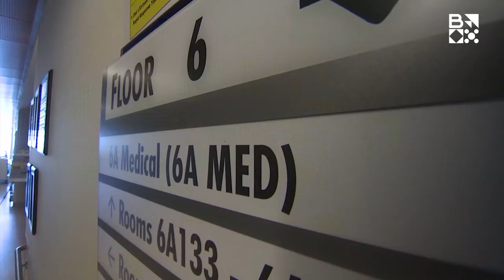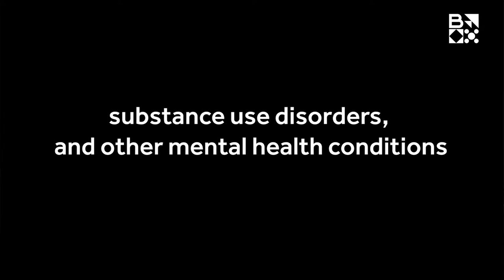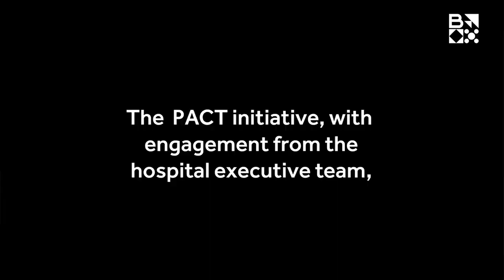Transforming Non-Profits – Santa Clara VMC – Thinkers50 keynote– Prof. Behnam Tabrizi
Prof. Behnam Tabrizi of Stanford University is a world-renowned expert in Organizational & Leadership Transformation. He is a bestselling author, and a global adviser to CEOs and governmental leaders, including the US President.
Dr. Tabrizi has won numerous scholarly and teaching awards. He is the author of six books on transformation and has served on teaching faculty of Organizational Transformation at Stanford University and its executive programs for the past 25 years.

Here is more information on Santa Clara Valley Medical Center Transformation – Silicon Valley’s major hospital which he served as a coach and adviser.